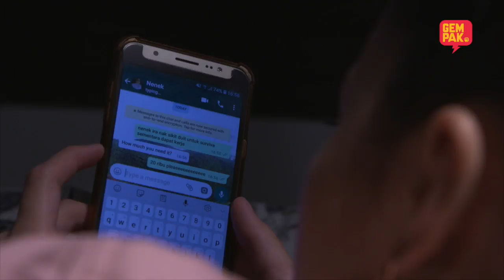[EPISOD PENUH] CELUP - EP4 (Emma Maembong & Sean Lee)